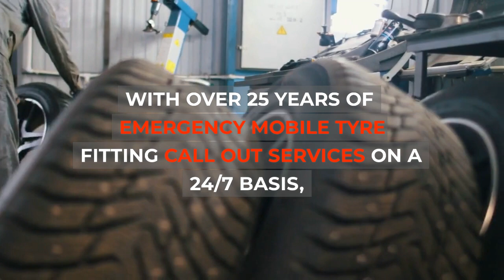LOCAL TYRE SERVICE EDMONTON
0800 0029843 ☎ EDMONTON UK MOBILE TYRE FITTERS - 24 HOUR EMERGENCY SERVICE

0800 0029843